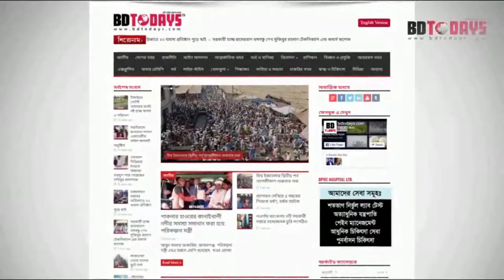শহীদ বুদ্ধিজীবীদের স্মরণে ঝিনাইদহে আলোর মিছিল অনুষ্ঠিত || Light procession held in Jhenaidah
শহীদ বুদ্ধিজীবীদের স্মরণে ঝিনাইদহে আলোর মিছিল অনুষ্ঠিত হয়েছে। জেলা প্রশাসনের আয়োজনে সোমবার রাতে শহরের পুরাতন ডিসি কোর্ট চত্বর থেকে র্যা লী বের করা হয়।